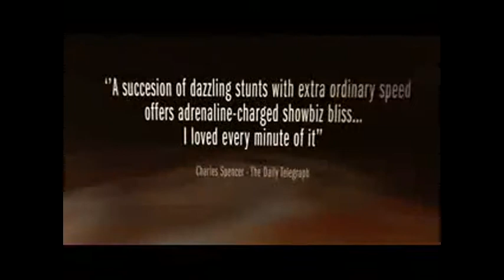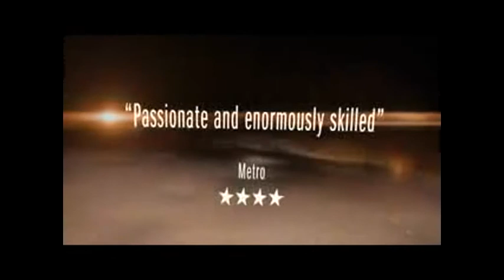Hans Klok | Speaker at Speakers Academy® | The Houdini Experience Trailer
Speakers Academy®
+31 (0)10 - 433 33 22